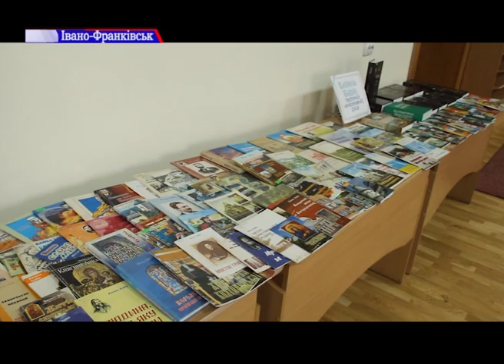Прикарпатський письменник Василь Бабій відзначив 45-й ювілей своєї творчої діяльності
«Бути в окопах слова» - так про свою творчу діяльність говорить прикарпатський письменник Василь Бабій. Чоловік відзначив 45-й ювілей своєї творчої діяльності.
Свято відбулось у колі друзів письменників, артистів та інших діячів культури. Загалом, у своєму доробку поет має близько 200 видань.